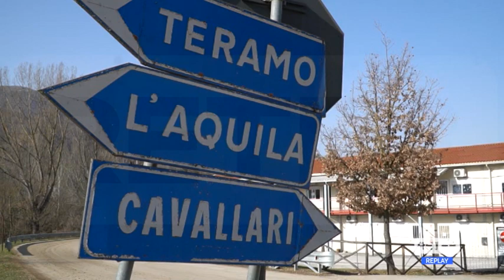Covid - Pizzoli, sorvegliata speciale